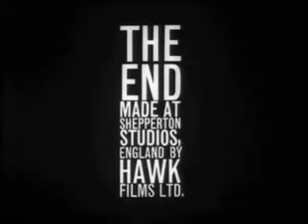Pull my Finger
An apocalyptic action THRILLER! (Made using the end sequence from Dr. Strangelove)